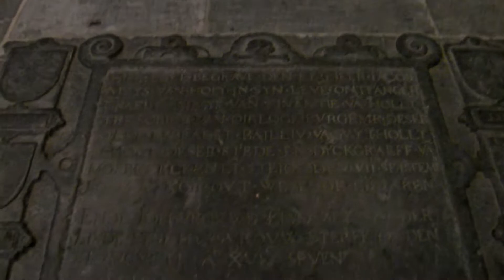kerstmarkt Dordrecht interieur van de grote kerk